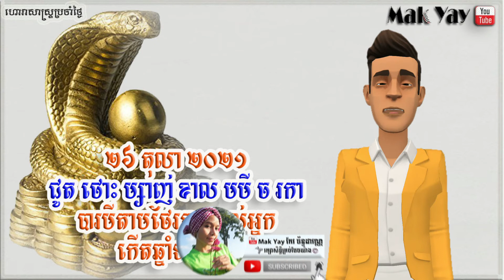រាសីឆ្នាំ​ទាំង៧​ ថ្ងៃ​​អង្គារ៍ ២៦តុលា២០២១ | 7 year lucky 26 October 2021 horoscope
-រក្សាសិទ្ធិគ្រប់បែបយ៉ាង